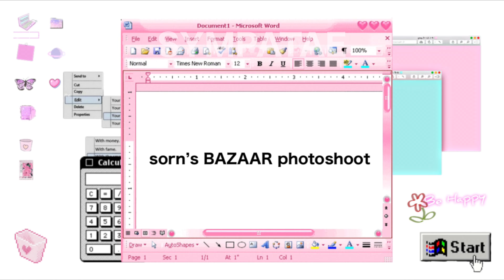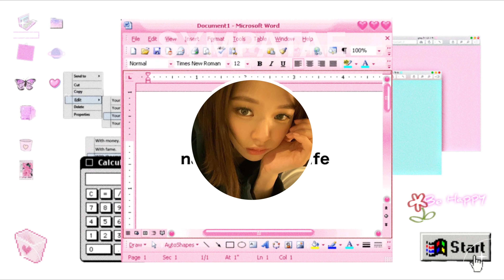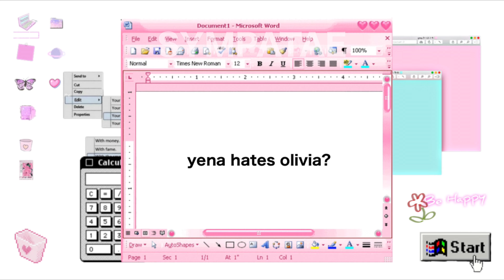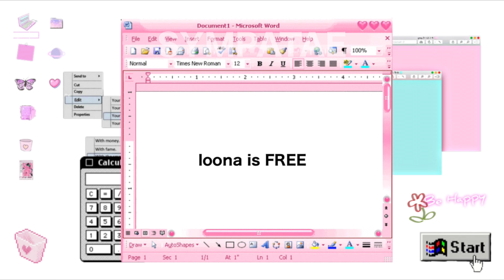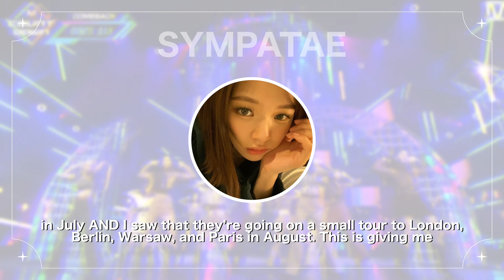odd eye circle tour and comeback? | yena hates rodrigo? | talking about recent kpop drama | sympatae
૮₍ ˶ᵔ ᵕ ᵔ˶ ₎ა
open me:

◡̈ timestamps:
0:00 - intro
0:08 - topic one
0:43 - topic two
1:05 - topic three
1:23 - topic four
1:58 - topic five
2:51 - topic six
3:36 - topic seven

ʚɞ extra
𖦹 age: 17
𖦹 race: black
𖦹 pronouns: she/her
𖦹 edit: vllo premium

ʚɞ stan list
my stan list changes all the time, especially since the last time i did a “my stan list video”
𖦹 ult groups: TWICE, txt, stayc
    ・bias: tzuyu, beomgyu, sieun and seeun

𖦹 stan: enhypen, bts, p1harmony, itzy, red velvet, kep1er, blackpink, new jeans, lessrafim, aespa. fromis_9, ive, nmixx
   ・sunoo, taehyung, theo and jiung, lia and chaeryeong, seulgi, hikaru, jisoo, hanni, yunjin, winter, hayoung, rei and liz, jiwoo and lily

𖦹 casual listener: jo yuri, yena, blackswan, leehi, xg, ateez, oh my girl, iu, bibi, gwsn, triples, fifty fifty, chaeyeon, (g)i-dle, billlie

✿ hello everyone! i’m sympatae, i make random kpop vids!

☽ bye !!
૮ • ﻌ - ა